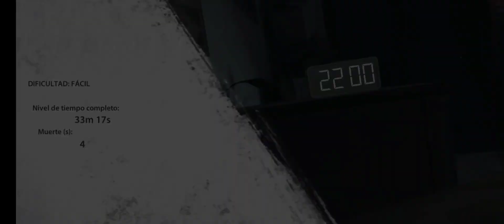Endless Nightmare Parte2 Final